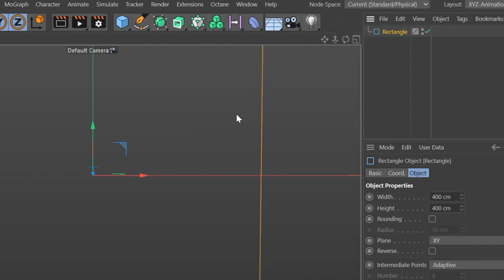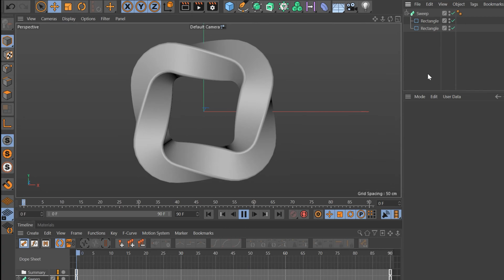Cinema 4D Quick Tip #22 - Sweep Object Animation (Project File on Patreon)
🙌 Unlock 50+ C4D project files from XYZ Mentor tutorials by becoming a member on Patreon:

Use the Sweep Object to create an abstract twist animation. Created in Cinema4D R23.